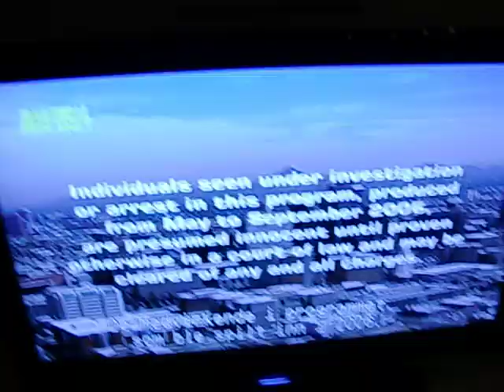Alfred the english bulldog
My dog is being torned between what's more fun, watch animal planet or pose for the camera.. ?